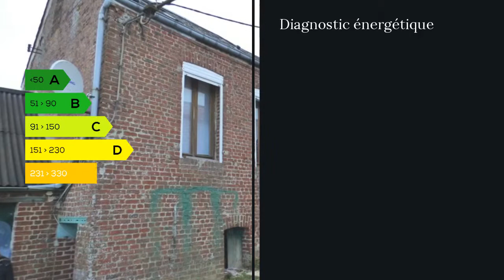A vendre - Maison/villa - Bohain en Vermandois (02110) - 5 pièces - 100m²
A Prémont à 5mn de Bohain-en-Vermandois, posez vos meubles dans cette belle longère entièrement rénovée de 5 pièces de environ 100M2 habitables sur 1300M2 de jardin clos. Elle comprend au rdc: spacieux séjour double de 70M2 donnant sur cuisine ouverte, grande lingerie, salle d'eau moderne avec douche italienne, toilettes. Au 1er étage: 3 jolies chambres avec dressing. Cave. Dépendances. M. Philippe BONNARDEL 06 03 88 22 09 / 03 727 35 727 poste 9112 Agent commercial indépendant du réseau national clairimmo Maxihome N° RSAC : 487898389 FCI - Ville du greffe : RSAC SAINT QUENTIN